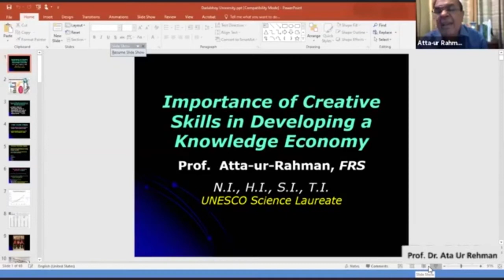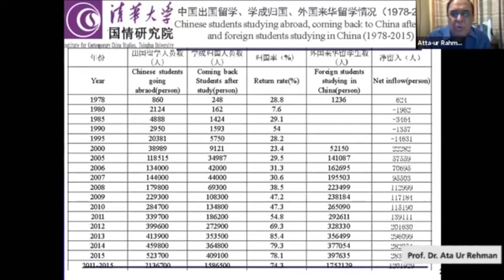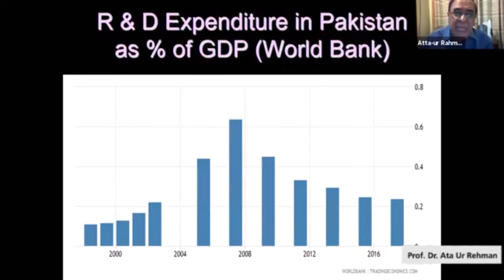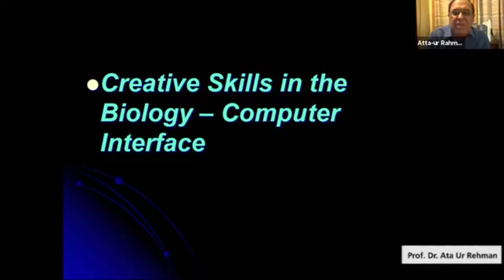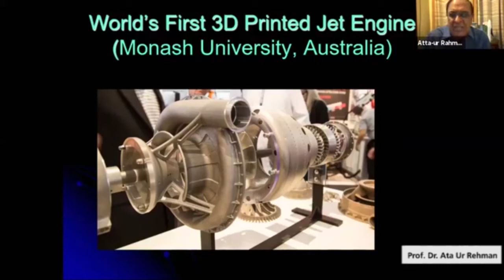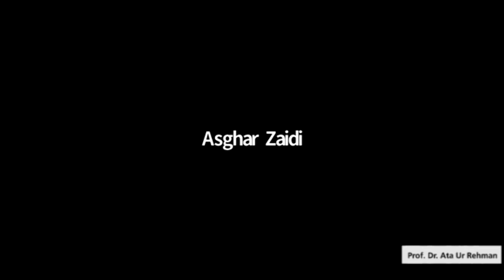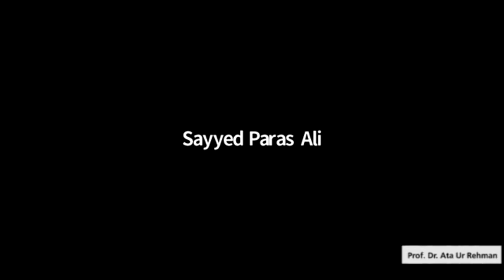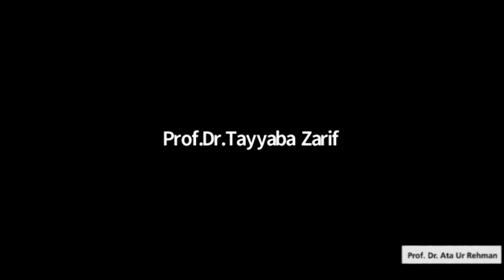Prof. Dr. Ata Ur Rehman, Lecture on "Importance of Create Skills in Developing a Knowledge Economy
Prof. Dr. Ata Ur Rehman, Lecture on "Importance of Create Skills in Developing a Knowledge Economy on wysd2020